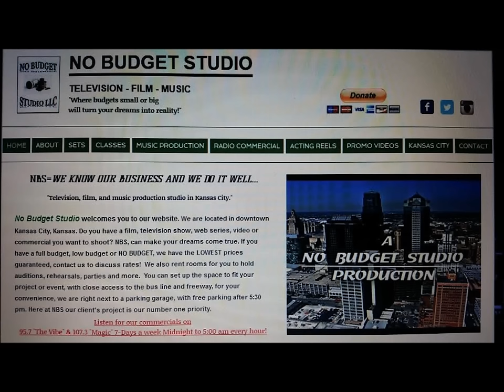No Budget Studio Radio Commercial for July 2015 - Includes KANSAS CITY OWN, MRS MARY ANN FLUNDER!!!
No Budget Studio Radio Commercial airing on MAGIC 107.3 and THE VIBE 95.7 - 7 days a week for the month of July 2015 between 12am-5am --- We are honored to have the LADY of KANSAS grace our commercial, the ONE AND ONLY Mrs. Mary Ann Flunder!!! for the Television, Film & Music Production Needs! (SPEAKERS IN VIDEO - Kendall Foreman, Ursula Joyner & Mrs. Mary Ann Flunder)